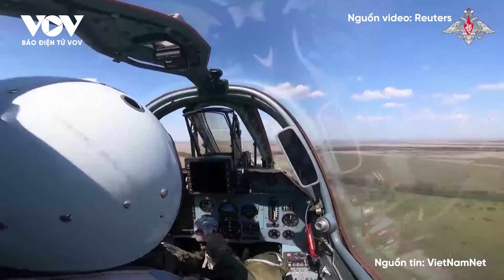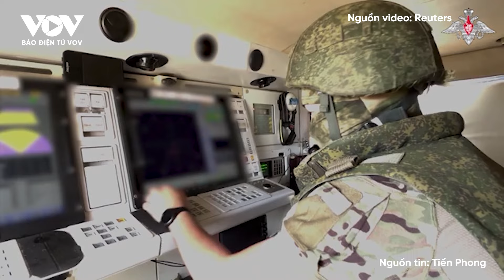Máy bay chiến đấu F-16 đầu tiên bị rơi ở Ukraine | Báo Điện tử VOV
Báo Điện tử VOV | Một máy bay chiến đấu F-16 mà phương Tây cung cấp cho Kiev đã bị phá huỷ trong một vụ tai nạn ở Ukraine, quan chức quốc phòng Mỹ xác nhận với Reuters. Theo quan chức này, vụ tai nạn xảy ra hôm 26/8 và dường như không phải do hoả lực của Nga. Nguyên nhân chính xác vụ tai nạn chưa được xác định.

37 Bà Triệu, Hoàn Kiếm, Hà Nội, Việt Nam